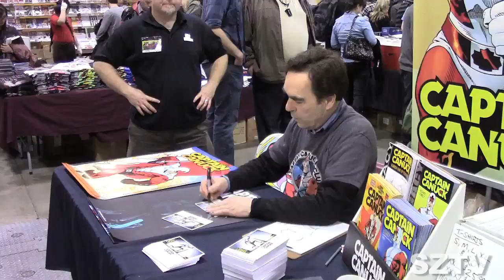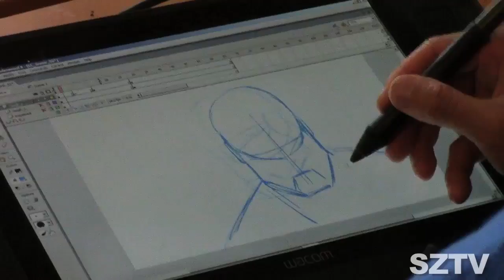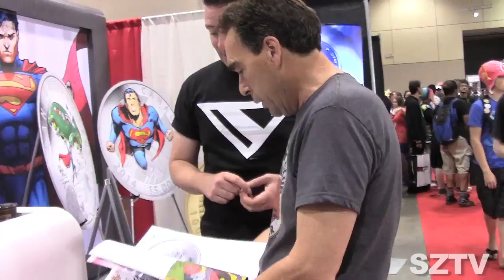Richard Comely talks about The Future of Captain Canuck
Dr Stevil chats with Richard Comley regarding the Captain Canuck Web series video and the future of our superhero.